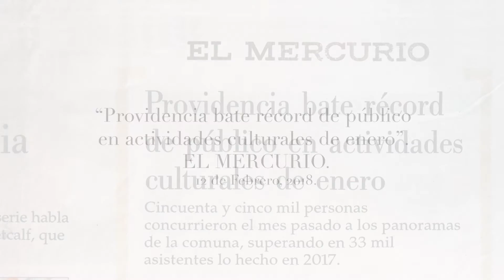170 mil personas asistieron a las actividades del 2017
Video para la Cuenta Pública Providencia.